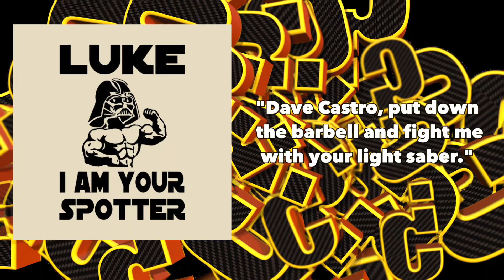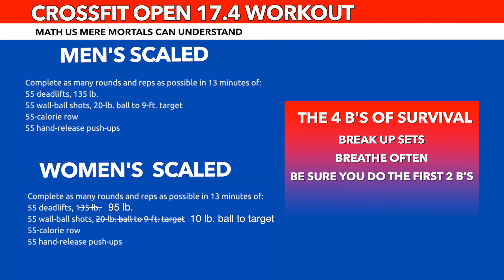Taking Workouts to the Next Level - CrossFit Open 17.4 | The FVLOG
In Episode 20 of The FVLOG, Jeff & Cindy take on CrossFit Open Workout 17.4, trying their best at deadlifts, wall balls, rowing and hand release push-ups.

Their epic friends at CrossFit Phos are also featured with cameo appearances by CrossFit Games athletes Sam Dancer and Dan Bailey - as well as a special appearance by Darth Vader.

CAMERAS
Nikon D3300
Go Pro Hero 5
Go Pro Hero 4 Black
Karma Grip

LIGHTS
Neewer CN 216 LED Light

DRONE GOODIES
My Mavic Pro
Polarizing Filters

MEMORY
LACIE Rugged 2 TB Portable Hard Drive
SanDisk 64 GB MicroSD card
SanDisk 32 GB MicroSD card

TRIPODS
Joby Gorillapod SLR Zoom
Joby Gorillapod for GoPro
Amazon Basics 60 inch Tripod

MICROPHONES
Zoom H1 Handy Portable Digital Recorder

SEND MAIL AND STUFF TO:
Jeff Pickett/FVLOG
1020 E. 41st Street